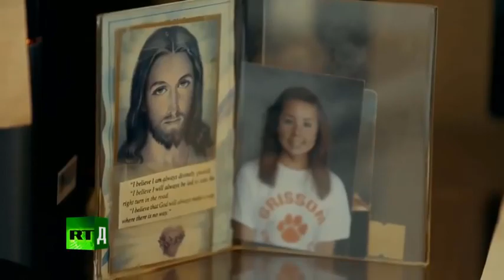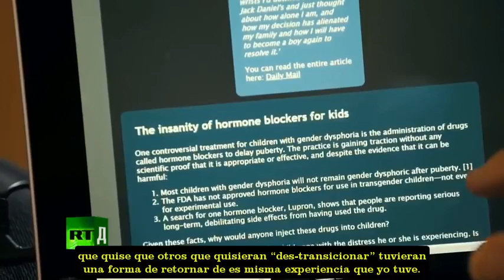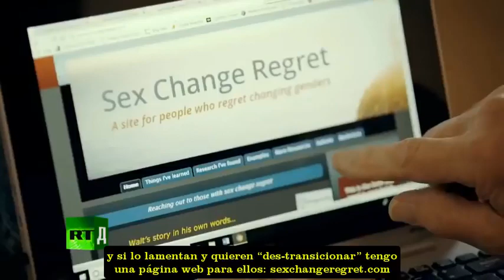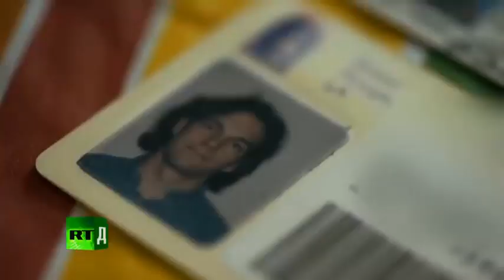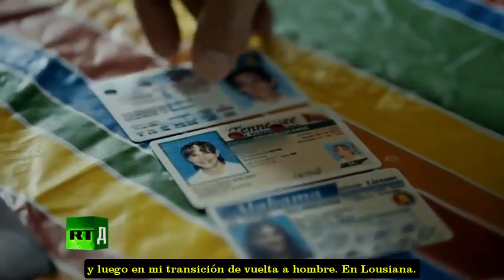Devolvedme mi sexo original RESUMEN